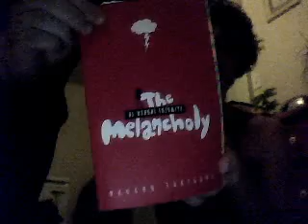Marek's place of Win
This is me at marek's place on the day of endless eight-6